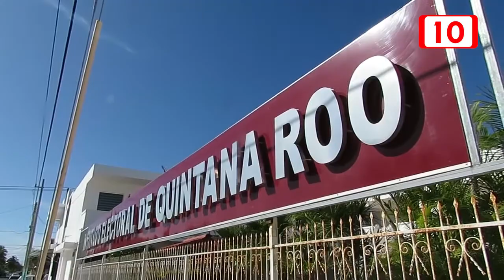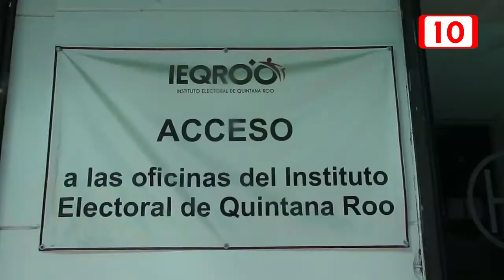IEQROO está ofertando más de 600 plazas como supervisor y capacitador electoral